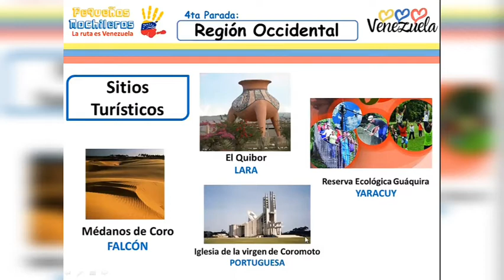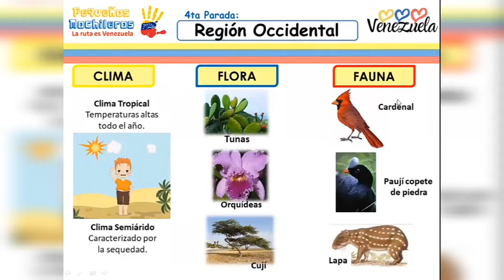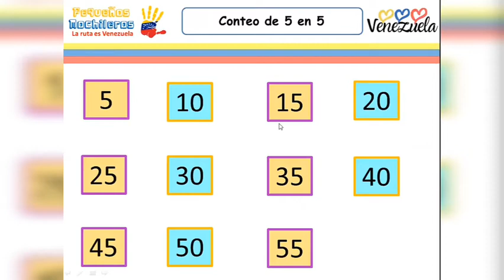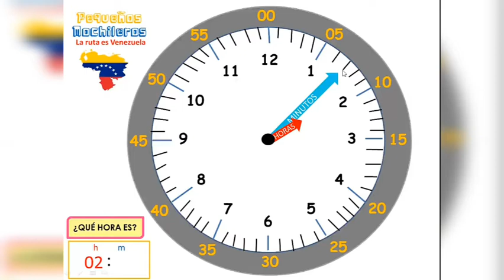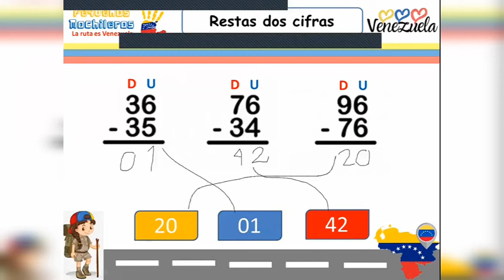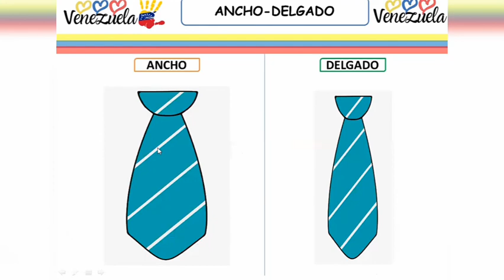MateMágicas 3erN. Martes 08 de Junio